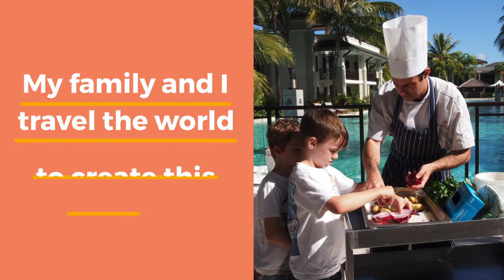Sri Lankan food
Food in Sri Lanka. What is Sri Lankan food? Traditional, typical, and authentic Sri Lankan food and dishes